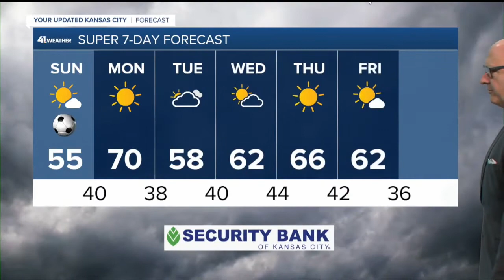KSHB 41 Kansas City News Latest Headlines | November 28, 9am